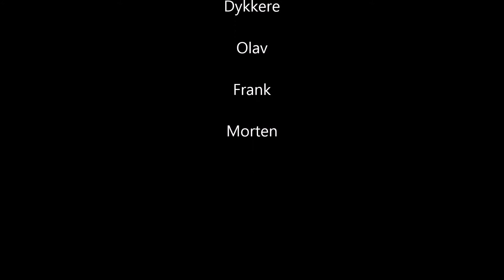Nattdykk Strusshamn Askøy 30 12 16 (dykking diving)